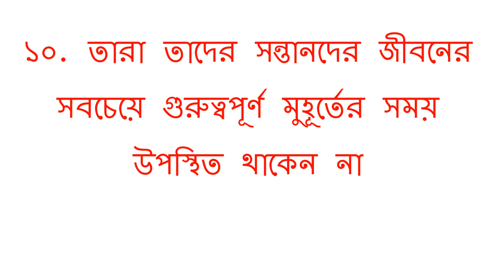শিশুদের ক্ষেত্রে যে ভুলগুলো করেও বাবা-মা ভুল মনে করেন না!